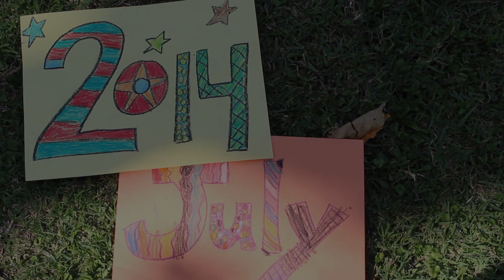4th of July (Ethiopia)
This is our 4th of July as celebrated in Ethiopia.